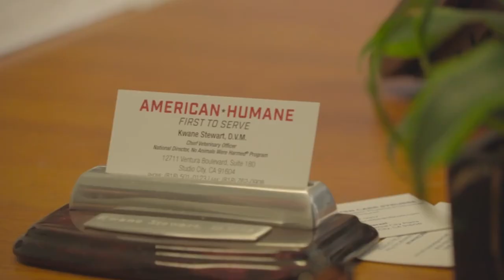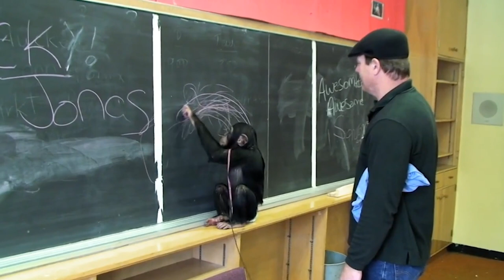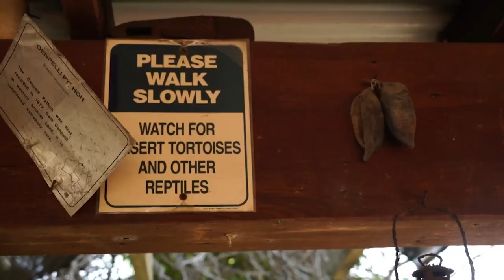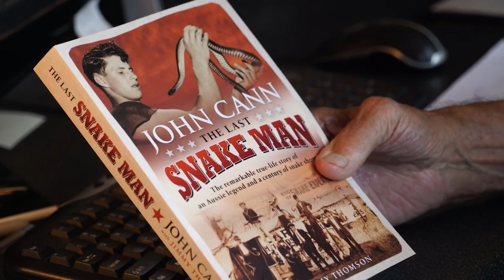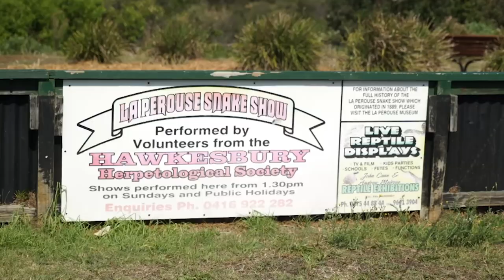Having A 500 Pound Lion As A PET?! 🤯🦁 | Predator Pets | Curious?: Natural World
Getting a 500-pound lion to do what you want is no mean feat; getting that lion to do what you want repeatedly and on cue requires a very special talent.

From Season 1 Episode 8: We’ll learn the tricks of the trade from the respected animal trainer, Steve Martin. We’ll also meet the Snake Man of La Perouse, a suburb of Sydney, Australia. His family have been treating visitors to the area to an amazing snake show for more than 100 years.

Did you know that the mysterious and extinct Tasmanian Tiger was once kept as a pet? Its closest living relative, the Tasmanian Devil is now highly endangered, is domestication the answer for this snarling whirlwind of teeth and muscle?